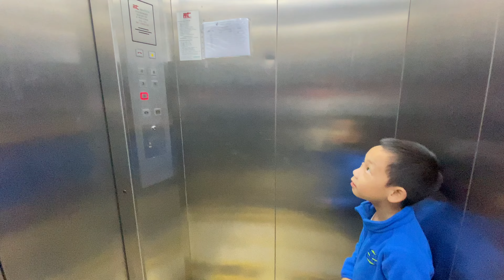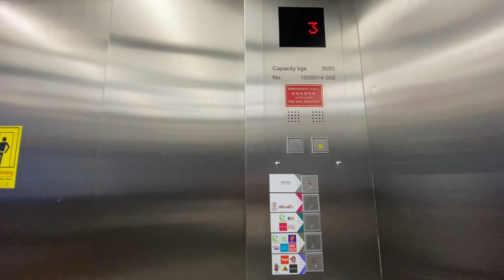Trip to Chiang Rai 9-11 Jan 2024